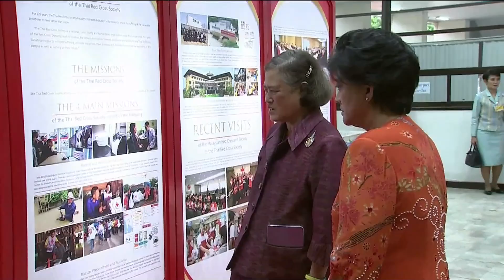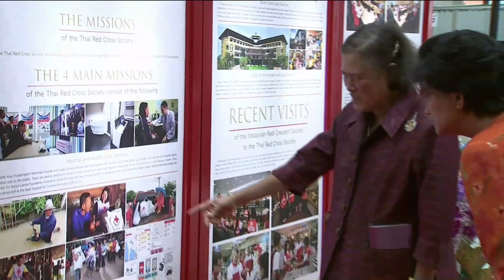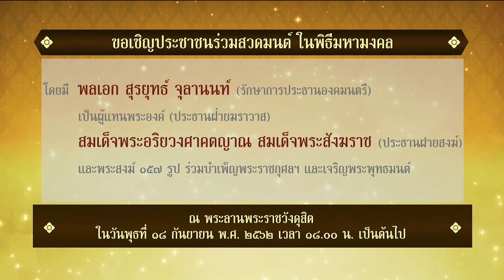ข่าวในพระราชสำนัก 14/09/2019